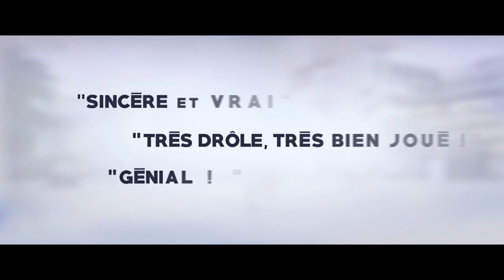In the Game / La Finale (2018) - Trailer (English Subs)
Directed by : Robin Sykes
Produced by : 2425 Films, UGC Images

Toute la famille Verdi est aux petits soins pour s’occuper de Roland, le grand-père, qui perd un peu la boule ces derniers temps. Tous sauf JB, l'ado de la famille, qui n'a qu'un seul but : monter à Paris pour disputer sa finale de basket. Mais ses parents, bloqués ce week-end-là, lui demandent d’y renoncer pour surveiller son grand-père. JB décide alors de l’embarquer avec lui. Pendant ce voyage, rien ne se passera comme prévu...